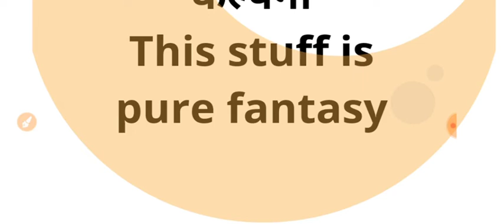Word of the day: Fantasy